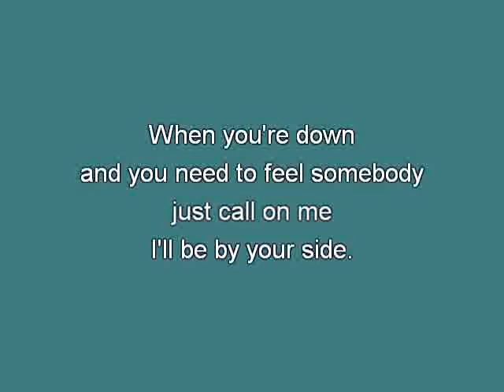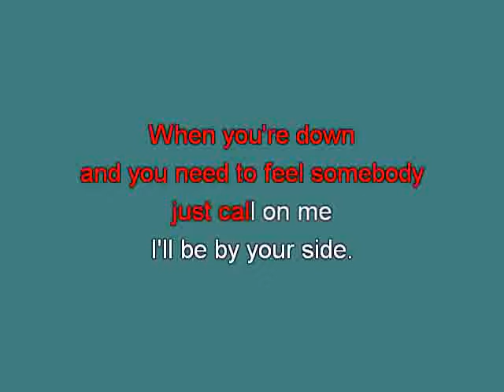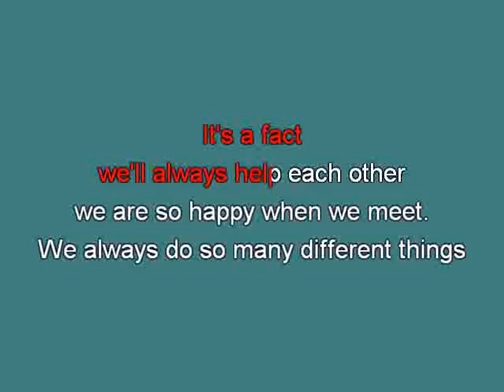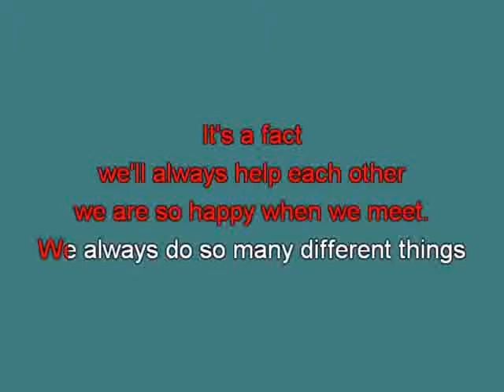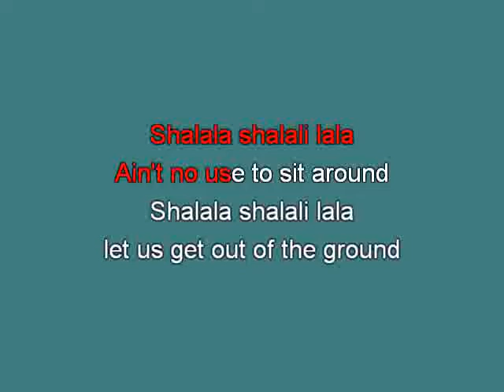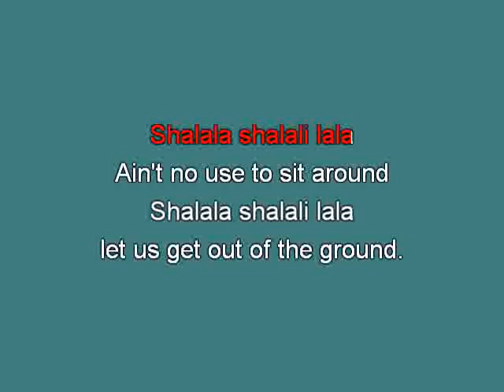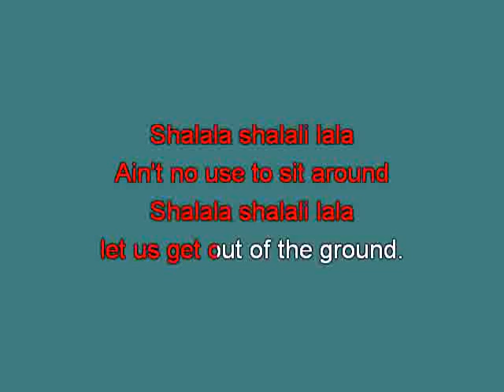Fresh Paint Shalali Lala mh [karaoke] [karaoke]